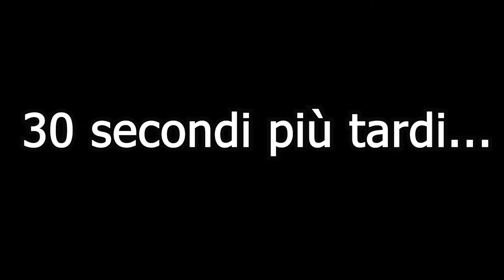Tutte le volte...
ORARI LIVE:
Martedì
Giovedì
Sabato
tutto alle 17:00 fino alle 18:00/19:00.

Discord direct: [NR] Anonimo Plays 6138